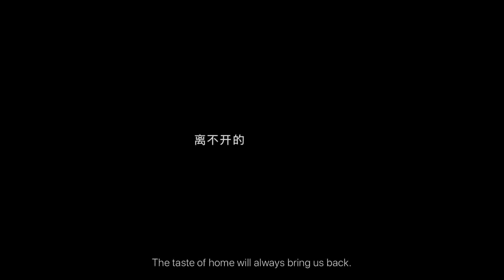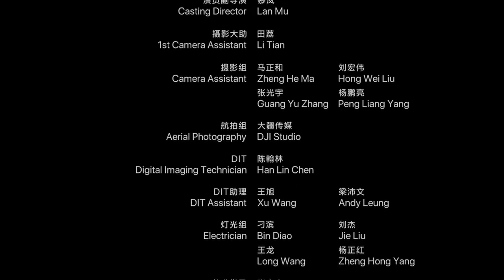Chinese New Year – The Bucket – Apple